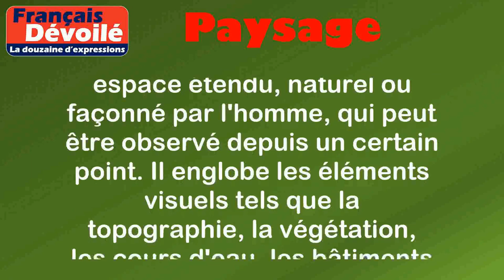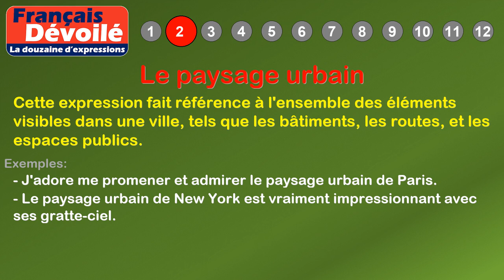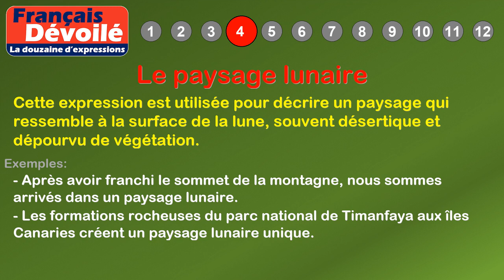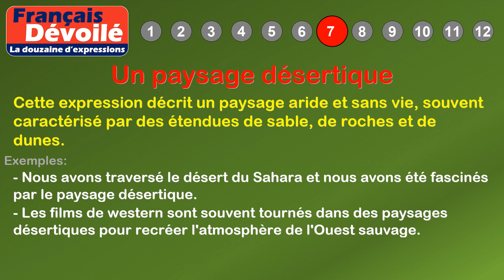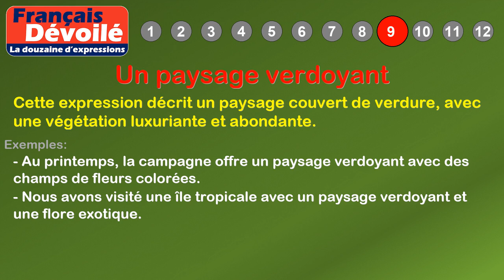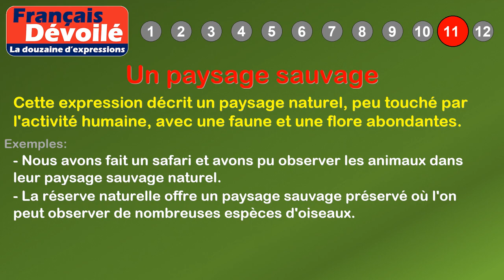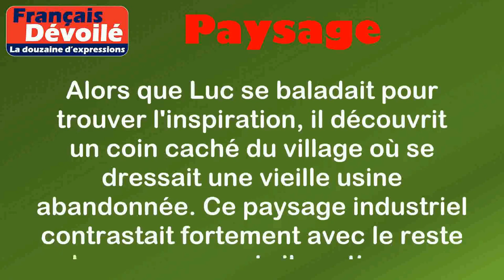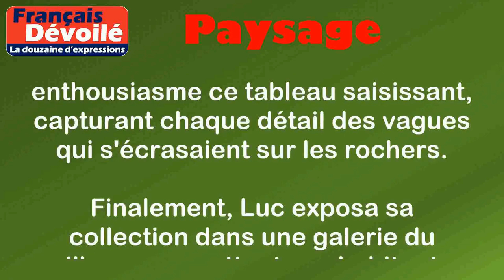Thème - Paysage (La douzaine d'expressions)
00:00 Introduction
00:18 Définition: Paysage
00:59 1. Un paysage époustouflant
01:26 2. Le paysage urbain
01:55 3. Un paysage pittoresque
02:26 4. Le paysage lunaire
02:59 5. Un paysage bucolique
03:29 6. Le paysage marin
03:59 7. Un paysage désertique
04:32 8. Le paysage montagneux
05:03 9. Un paysage verdoyant
05:33 10. Le paysage industriel
06:06 11. Un paysage sauvage
06:39 12. Le paysage côtier
07:27 Histoire